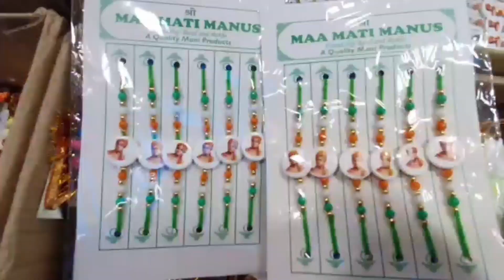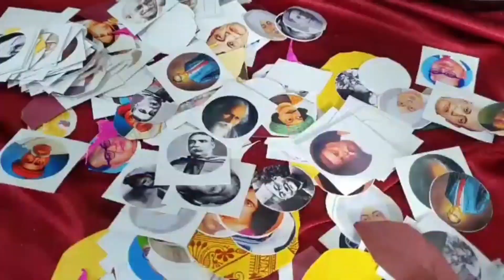রাখিতেও টক্কর জোরদার।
রাখিতেও টক্কর জোরদার। প্রধানমন্ত্রীকে রাখিতে টক্কর মুখ্যমন্ত্রীর রাখির।